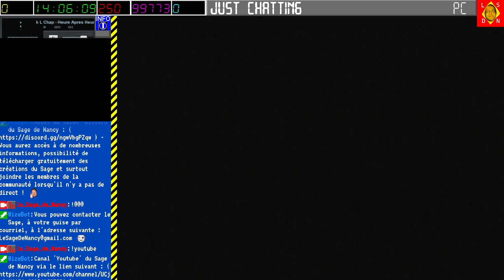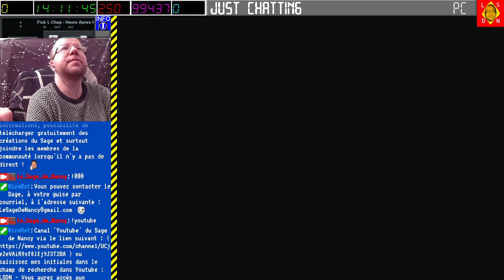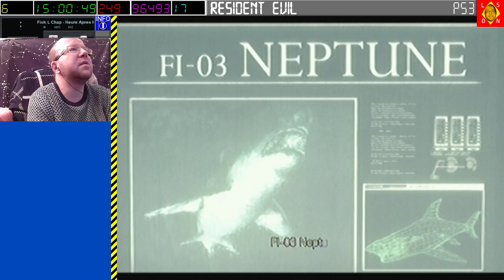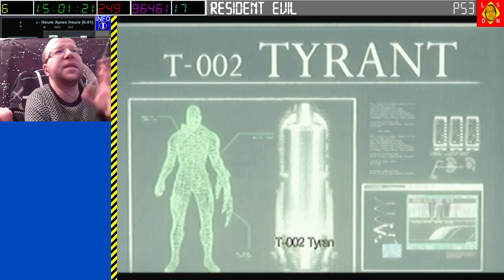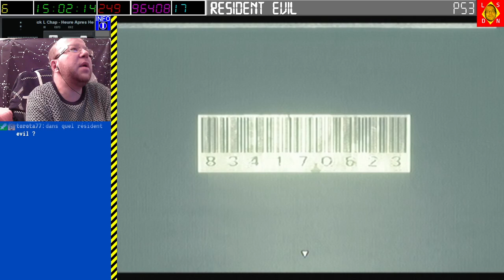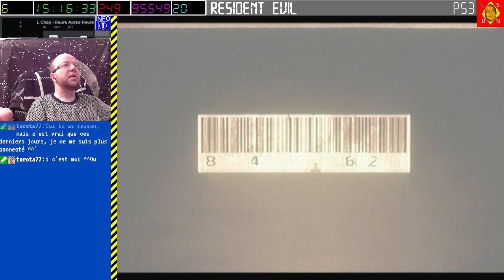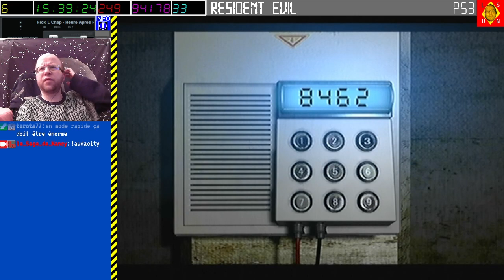[03-02-2024] Resident Evil 1 (NV-PS3 part 1) [LSDN]